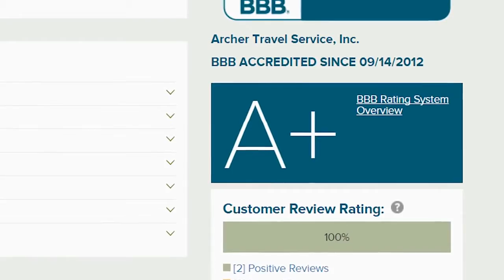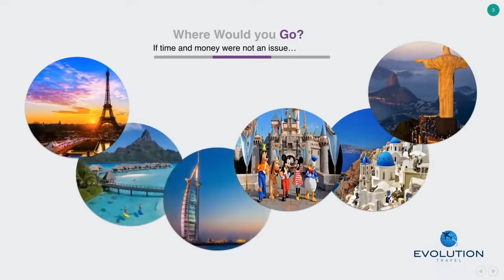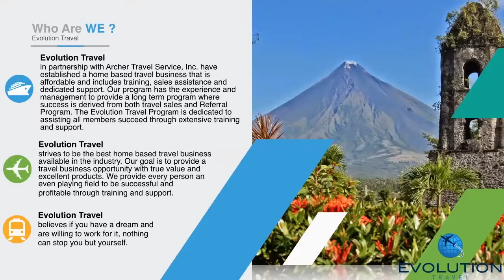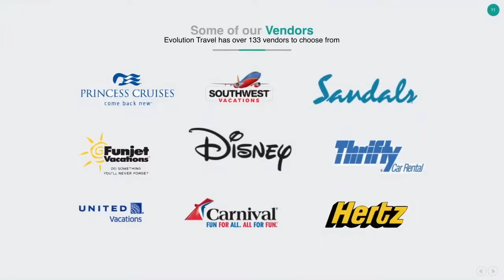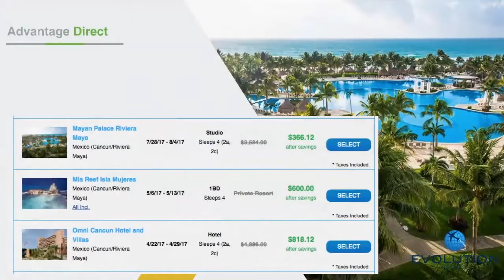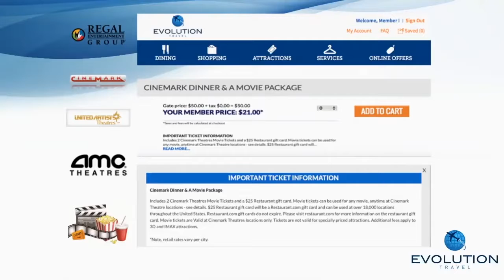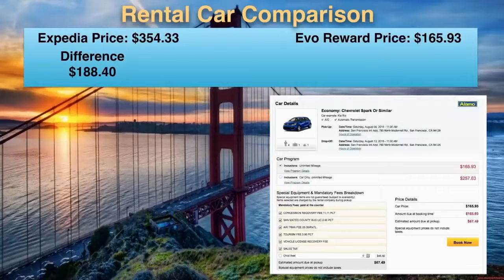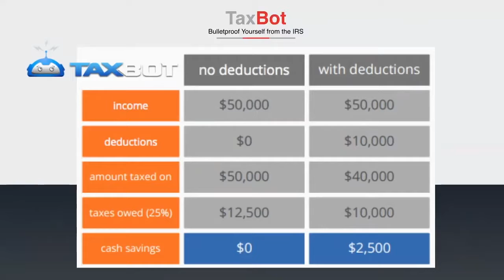EVOLUTION TRAVEL AD VIDEO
TRAVEL AT FRACTIONS OF COST, BUILD A   HOME BASE  TRAVEL BUSINESS.